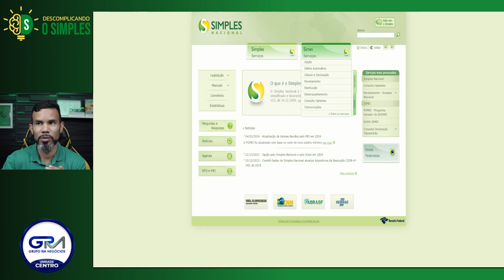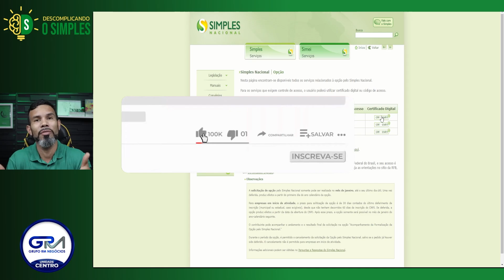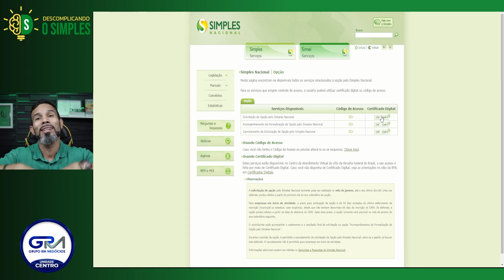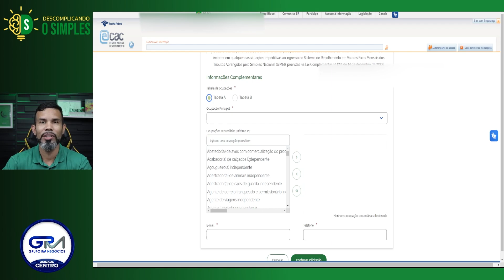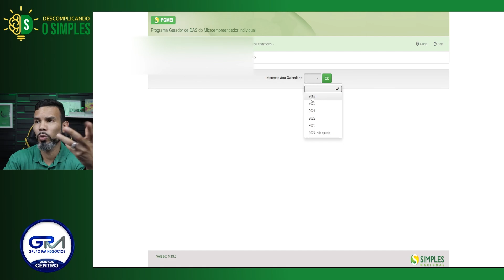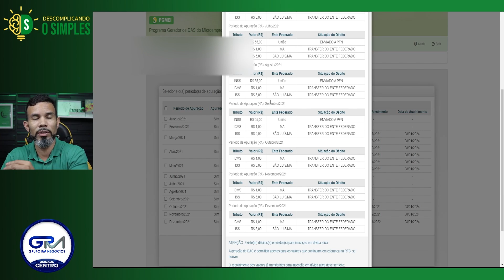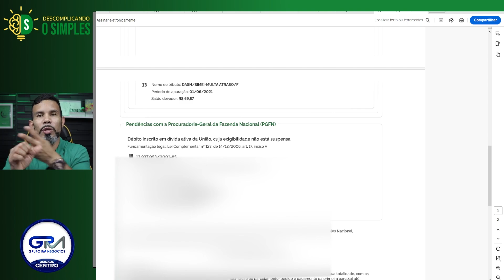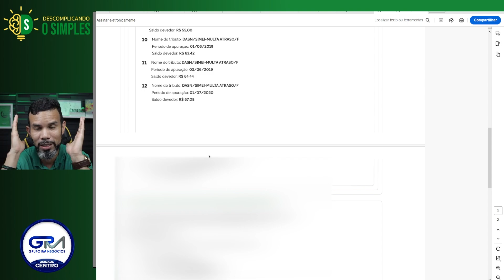Como voltar para o MEI (simei) em 2024 - Passo a Passo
Aprenda como solicitar a opção pelo mei para empresas que foram excluídas
Aqui te mostro um passo a passo e ao final te dou uma dica de ouro pra usar com seus clientes.

Faça parte da nossa NOVA TURMA DA ACADEMIA CONTÁBIL e aprenda tudo o que precisa para se tornar um contador (a) de sucesso: